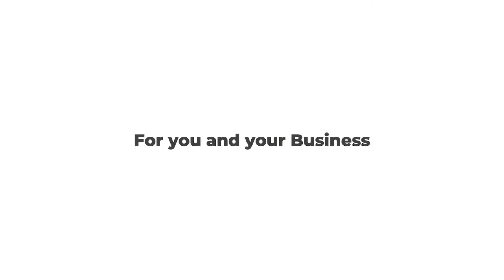Wavelengths UV Air Disinfection Unit -Disinfection for Viruses and Covid 19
Let our cutting edge technology be your solution.
Chlorine / Chloramine Destruction
Chlorine and Chloramine Destruction Free Chlorine and Chloramine is widely used for decades ..

Agriculture
Fresh fruits, vegetables and other high value floriculture plants are highly susceptible to microbial...

UV Disinfection
Ultraviolet Germicidal Irradiation (UVGI) is a non-chemical disinfection method that uses short wavelength ultraviolet (UV-C) light to kill or inactivate microorganisms within a liquid, gas or on a surface. This is achieved by destroying nucleic acids and disrupting their DNA, leaving them unable to perform vital cellular functions or render them unable to reproduce.

UV technology can provide logarithmic inactivation of pathogenic microbials for surface, air and water applications. Typically germicidal lamps provide a peak output at 254 NM. UV technology also can be used in applications other than disinfection such as TOC reduction. For these specialized applications, bulbs are designed to emit output at 185 NM.

 UV technology is widely adopted and proven in regulated markets where product safety is vital. There are endless market applications where UV technology is utilized. Examples include:

MicroelectronicsUV Disinfection Ultraviolet Germicidal Irradiation (UVGI) is a non-chemical disinfection method tha...
Process Fluids
  The quality and properties of water must meet the specifications demanded by the process...

Advantages of Ultraviolet Disinfection:

Fast Kinetics: Application of UV light initiates a reaction almost immediately
No Toxic By-Products: Does not produce any toxic byproducts like those produced when chlorine is used as a disinfectant in drinking water applications. UV does not alter the taste of water or introduce odor. It also will not remove beneficial mineral content.
Safe and Chemical Free: UV does not introduce any of the hazards associated with chemicals. It is deemed as environmentally responsible.
Furthermore, UV technology is used and trusted globally to disinfect drinking water and wastewater. UV technology is deployed in a multitude of industrial and commercial processes including food & beverage, hospitals, pharmaceutical manufacturing, recreation water and semiconductor manufacturing.

Examples of UV technology use in agriculture applications:

Incoming water treatment for Hydroponic Water Systems
Surface Disinfection of Fruits and Vegetables to reduce development of post-harvest disease
Recirculation Air Disinfection to prevent spread of harmful airborne molds
Disinfection of reclaimed irrigation water
Contact Wavelengths UV Technologies regarding your specialized agricultural applications and requirements which can benefit using UVGI.